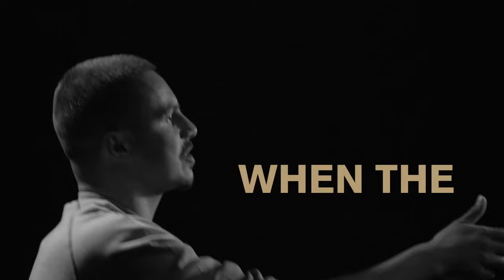Dialectrix - Black and Gold (Official)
'Black and Gold' is produced by Plutonic Lab, and taken from Dialectrix's 2013 album The Cold Light of Day.

Directed by David Rusanow
Produced by Emma Haarburger
Cinematography by David Rusanow
Motion Graphics by Noel Smyth